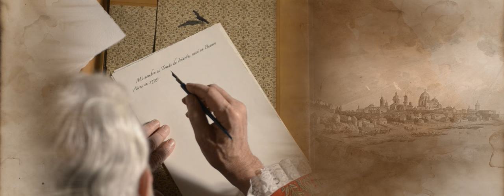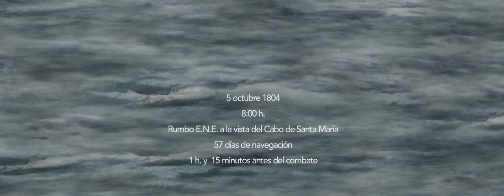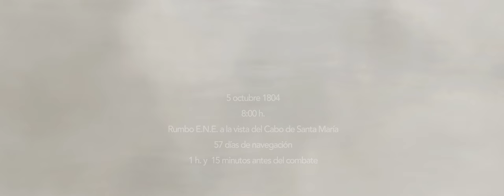La Mercedes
Proyección gran formato Exposición "El último viaje de La Mercedes" en el MAN.